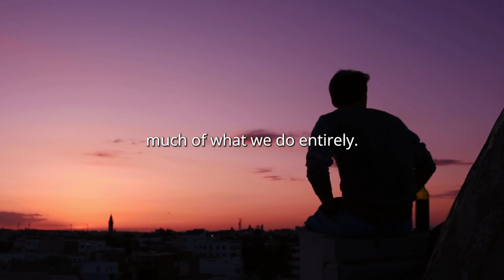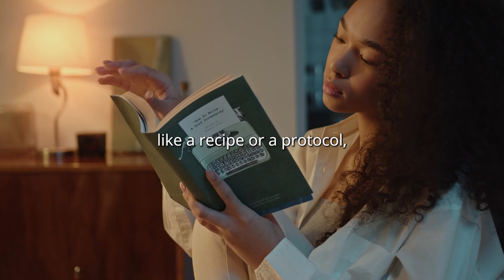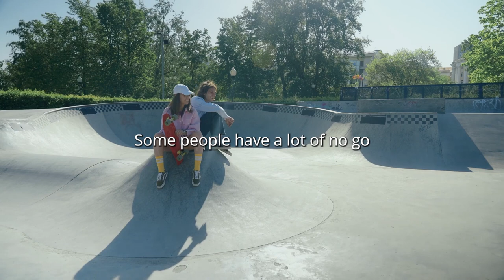Habits | Andrew Huberman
Andrew D. Huberman is an American neuroscientist and tenured associate professor in the department of neurobiology and psychiatry and behavioral sciences at Stanford University School of Medicine who has made contributions to the brain development, brain plasticity, and neural regeneration and repair fields. Much of his work is focused on the visual system, including the mechanisms controlling light-mediated activation of the circadian and autonomic arousal centers in the brain, as well as brain control over conscious vision or sight.[1][2][better source needed] Huberman has been credited with coining the term "Non-Sleep Deep Rest" (NSDR), referring to practices that place the brain and body into shallow sleep to accelerate neuroplasticity and help offset mental and physical fatigue.
Music: PETER SANDBERG - The Warmth Of The Sun On Her Skin 2